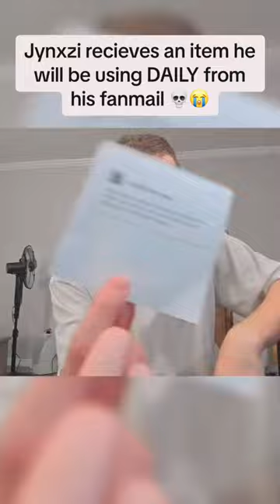jynxzi jynxziclips jynxzirage jynxzifunnymoments r6siege fyp viral